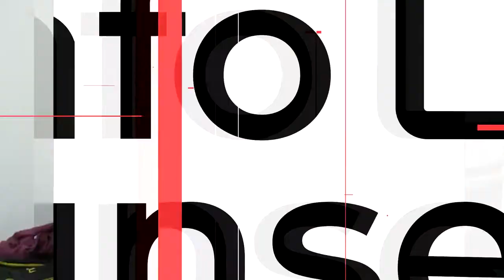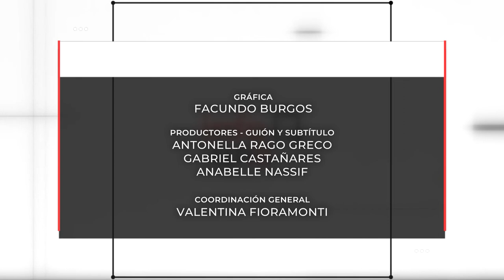INFO UNSE 18/05/2022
Hoy compartimos información sobre:

🔹 Reunión con la Agencia Nacional de Promoción de la Investigación, el Desarrollo Tecnológico y la Innovación.

🔹 Curso sobre Desarrollo Sostenible.

🔹 Deportes en el Polideportivo UNSE.

🔹 Sede UNSE en Campo Gallo.